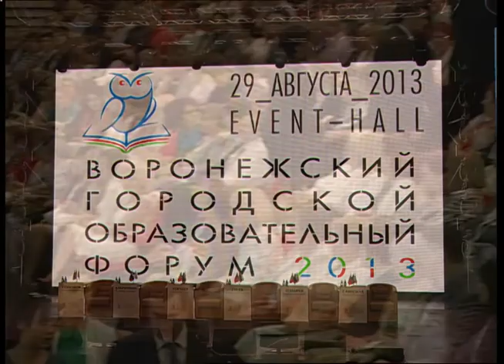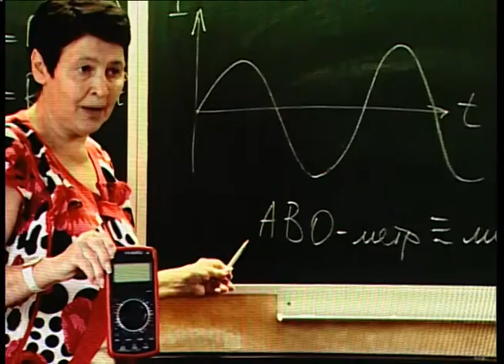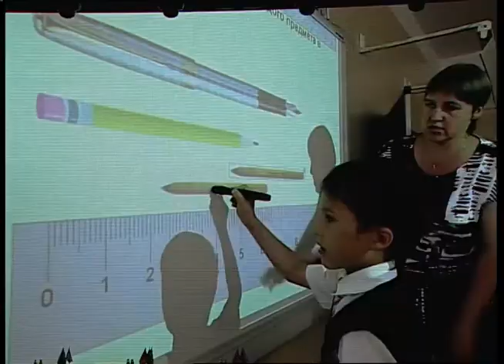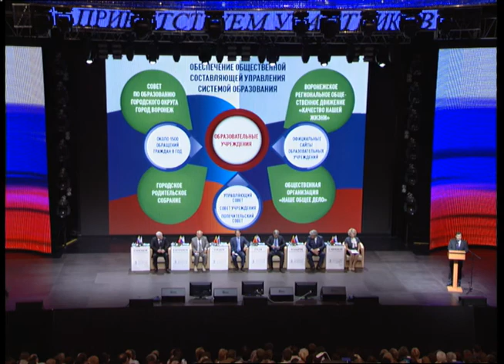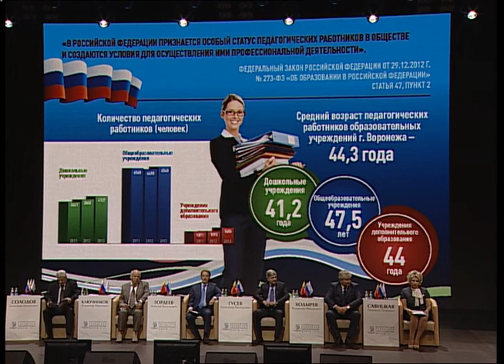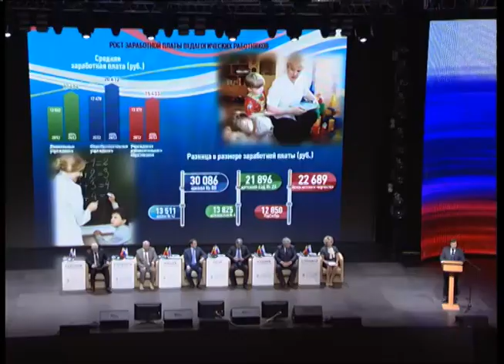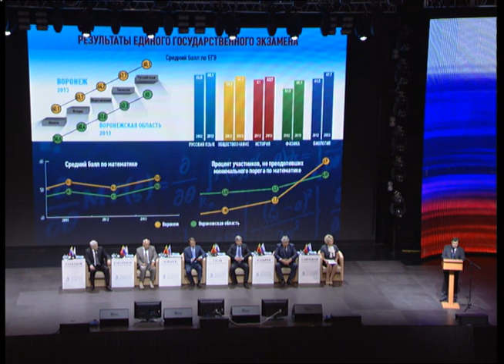В Воронеже прошел городской образовательный форум (ЧАСТЬ 1)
Столь масштабный форум работников сферы образования в Воронеже проходит впервые. В этом ежегодном педагогическом совещании приняли участие более двух тысяч педагогов муниципальных образовательных учреждений, вузов, а также представители исполнительной и законодательной власти области и города.